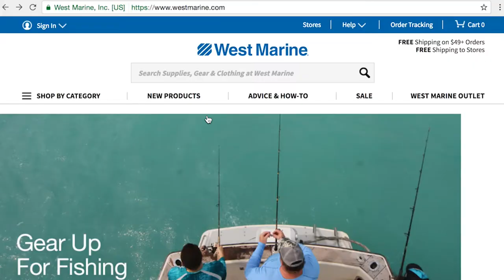VOC Leader Spotlight: West Marine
Benazir Shaikh, User Experience Analyst, and Richard DePasquale in Customer Insights and Market Research work for West Marine, the largest specialty retailer of boating supplies and accessories, with more than 260 stores located in 38 states and robust mail-order and online businesses that serve customers in over 150 countries. The company also has a strong commitment to delivering an excellent customer experience (CX), which includes collecting and measuring CX data.